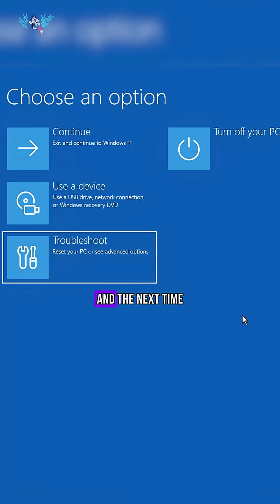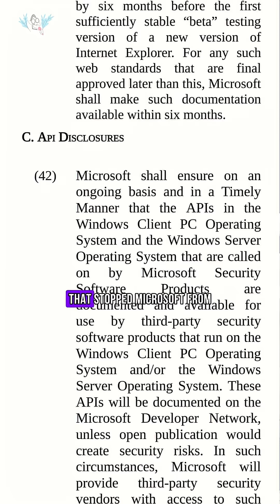Why the Crowdstrike Windows PC disaster could happen again in 2025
Could a Windows disaster like the CrowdStrike crash happen again?

In July 2024, a faulty update from cybersecurity firm CrowdStrike caused over 8 million Windows PCs to crash into endless Blue Screen (BSOD) loops, grounding 7,000+ flights and disrupting global operations. But this wasn’t just a freak software bug - it exposed a long-standing weakness in how Windows handles kernel-level access for third-party security software. And now, there's also a new vulnerability being exploited on Microsoft SharePoint servers that Microsoft failed to patch.

Why does Windows allow third-party apps to access the kernel in the first place? It traces back to a 2009 agreement between Microsoft and the EU, where antitrust concerns led Microsoft to guarantee equal access to the Windows kernel for security vendors. Because Microsoft also sells its own commercial antivirus (Windows Defender), regulators have prevented it from locking down the kernel - something that might otherwise give Microsoft an unfair advantage.

So has enough changed to prevent another crash like this? Or is Windows still vulnerable because of its unique position in the security software market? In this video, we break down what happened, what's been fixed, and what risks remain for millions of Windows users.